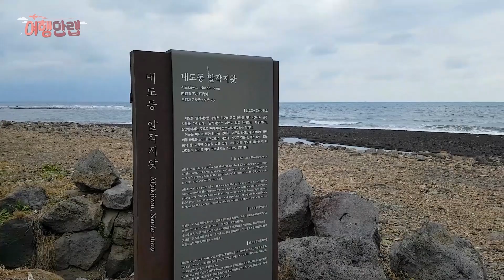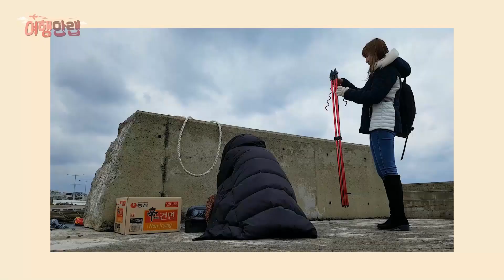짧고❗ 굵게❗ 제주도 원투 낚시 포인트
친절하게 설명해주는 유진 언니와 바다낚시 🐠
원투낚시 세트만 있으면 초보자도 쉽게 할 수 있습니다 💨
낭만이 넘치는 제주바다에서 물고기 낚기! 대작전!